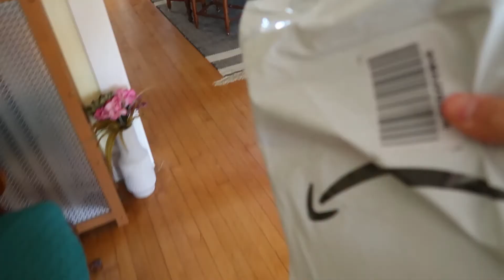They’re finally going back to school.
After months of togetherness, school is finally starting again and everyone is going back. This is going to be my first day home alone in over 6 months...